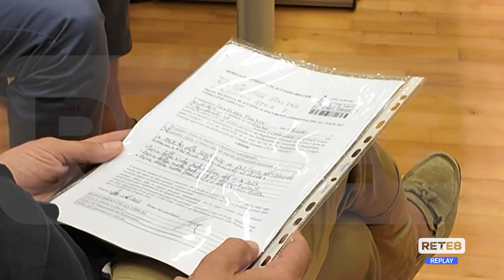Teramo - Cinema, negata la Commissione